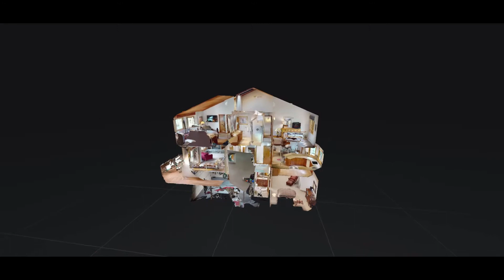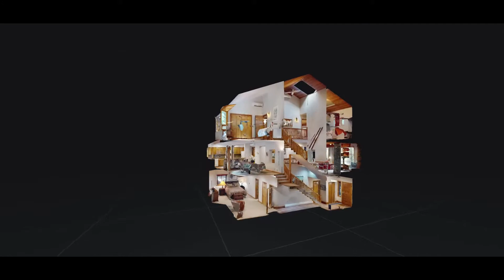Vail Golf Course Townhome 46